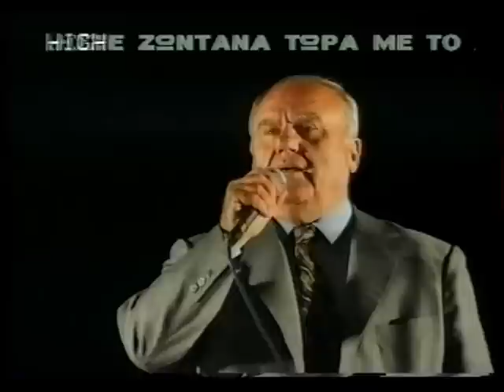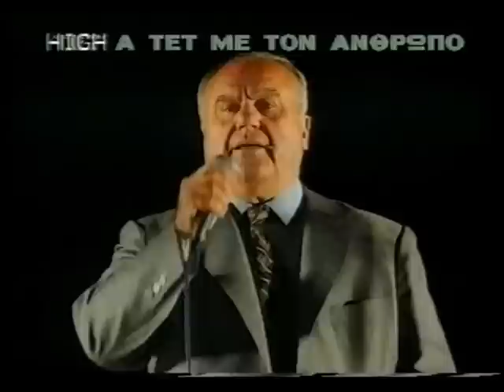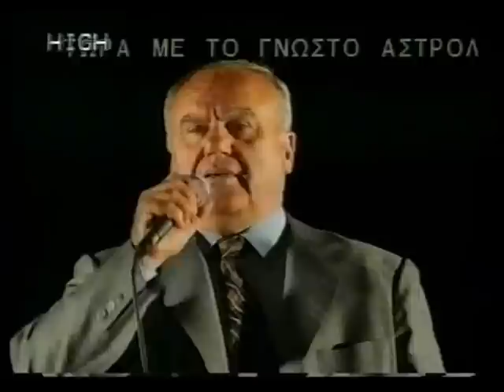1999 Α.ΚΙΤΣΑΚΗΣ & ΣΤΑΥΡΟΣ ΚΑΨΑΛΗΣ--Ο ΚΩΝΣΤΑΝΤΑΚΗΣ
Στο κλαρίνο ο Σταύροs Καψάληs.